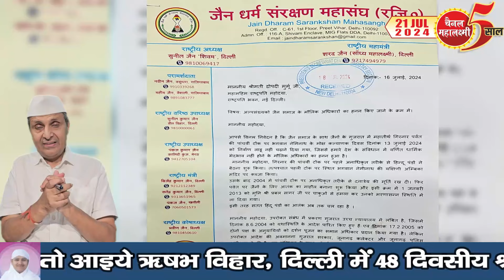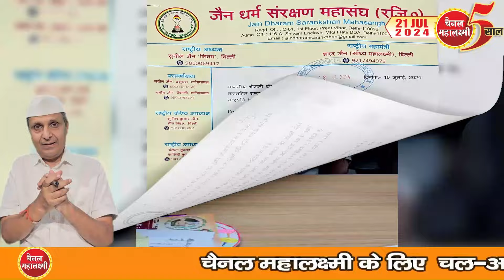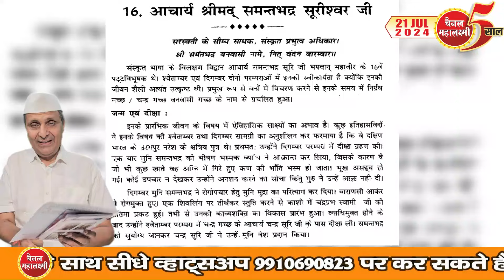Ep. 2745 जैन खबरें : प्रतिमा का निरादर समंतभद्र बनाये श्वेतांबर, बेटी को पहनाई पगड़ी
गुरूवर की छवि गुरुवर में दिखती
मांगीतुंगी में प्रतिमा का क्यों हो रहा ऐसा निरादर
मुस्लिम नाम से करते जैन-हिन्दू मीट एक्सपोर्ट
गिरनार पर हर सफेद-प्रशासन-अधिकारी को पत्र
अब आचार्य  समंतभद्र की बताई श्वेतांबर दीक्षा और शत्रुंजय पर कालधर्म
जैन बेटी को रस्म पगड़ी में पहल
 ऋषभ विहार मे 48 दिवसीय भक्तामर विधान